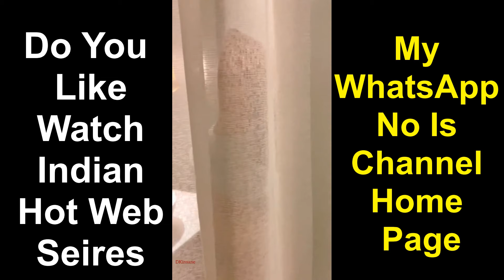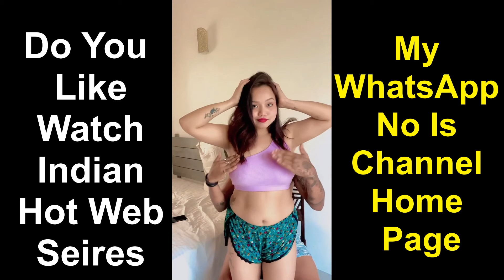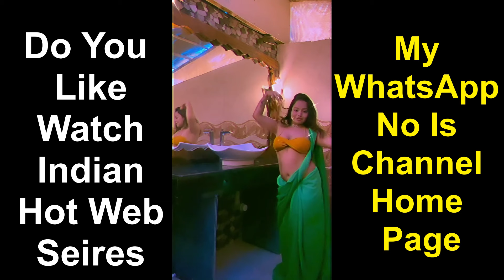DK Insane Sexy and Hot🔥🔥 BooBs Reels | Hot Actresses Reels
Living that "cute face, chubby waist" life 😁😜

and considerate while watching.
This video and its content are not intended to
 offend or violate any legal guidelines.

It's important to be clear and upfront about
 the nature of your content and to make sure
 that you are not misrepresenting DK Insane or the purpose of your video
. You should also ensure that your content
does not violate YouTube's Community Guidelines or any laws.
 It's a good idea to familiarize yourself with the laws in your jurisdict
ion regarding the use of images and videos of people, as you could be
held liable for any legal violations.